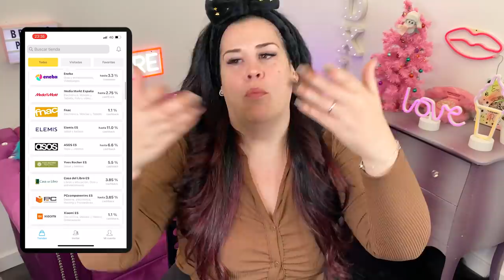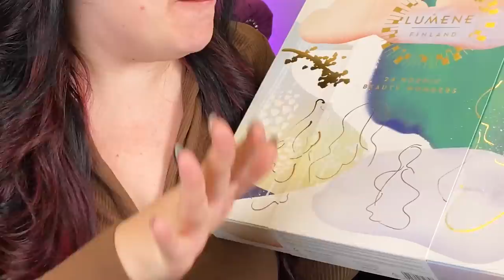💲101,95 DESTRIPANDO el CALENDARIO de ADVIENTO de LUMENE 2021 COSMÉTICA y MAQUILAJE (mini ad)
Descarga la app de LetyShops, regístrate, ahorra en tus compras online y participa en el sorteo de Tesla Model3.
Instala la extensión para activar el cashback en un solo click.
Maris, hoy destripamos el calendario de adviento de Lumene, una marca de belleza nórdica que promete produtos de cosmética y maquillaje maravillosos, además todo cruelty free y apto para veganos. ¿Será real?, ¿valdrá la pena?

PRODUCTOS ON FIRE
Mi libro: _Viviendo la vida on fire_
En papel del güeno

¡SÍGUEME!

ENVÍOS
Dianina XL c/o POSTE GROUP
Via Carlo Porta, 5
21052 - Busto Arsizio (Varese)
Italia
DECORACIÓN DEL FONDO _AMAZING_:
Letras luminosas, siempre diva, nunca indiva
Cartel luminoso LOVE, que me lo quitan de las manos
Estrella luminosa, to flamas
Botella GLOW, de postureo
Luces adhesivas de colores, top
La estantería venía con la casa y tiene más años que el hilo negro
Edición sublime: Óscar Cavaller.

¿Estás buscando entretenimiento?, ¿quieres que todo sea wonderful y amazing?, ¿te gustaría vivir la vida on fire? ¡Pues welcome a Dianina XL!
Aquí hemos venido a echarnos unas risas, practicar el body positive, experimentar con el maquillaje, la cosmética y con lo que haga falta. Todo bien aderezadito con buen humor, aunque a veces me aceche la intensidad. 😉
Espero que cuando termines de ver el vídeo, te vayas con una sonrisa de más y una pena de menos; y, por supuesto, que vuelvas para quedarte.